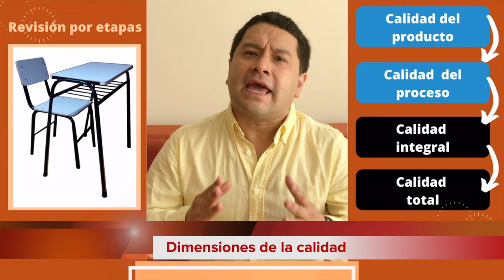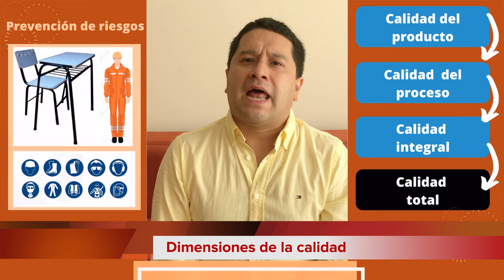S05 - Gestión de la innovación: EVOLUCIÓN DE LA CALIDAD (Producto / Proceso / Integral / Total)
Mg. Rafael Trucíos Maza - GESTIÓN DE LA INNOVACIÓN

Dimensiones de la calidad:
- Calidad del producto terminado
- Calidad del proceso
- Calidad Integral
- Calidad total